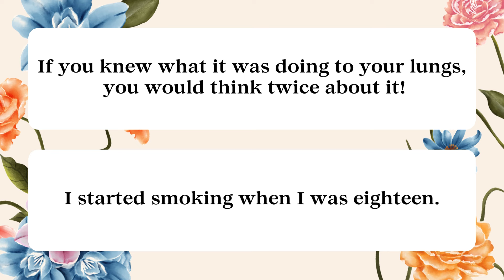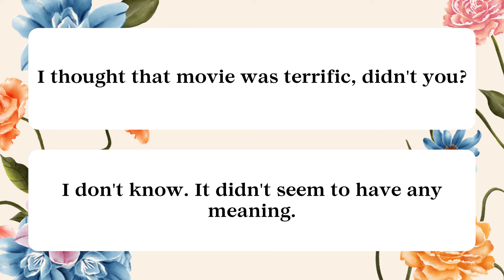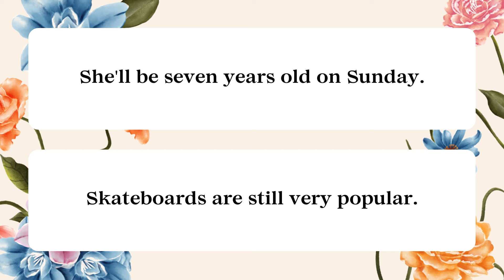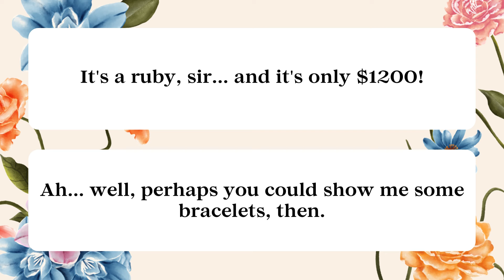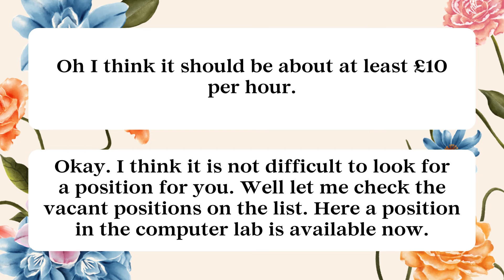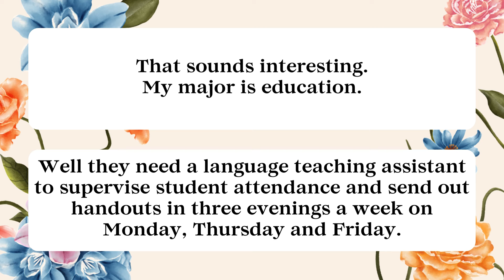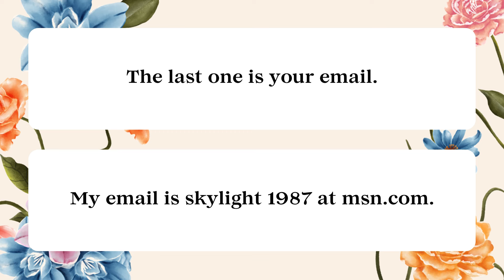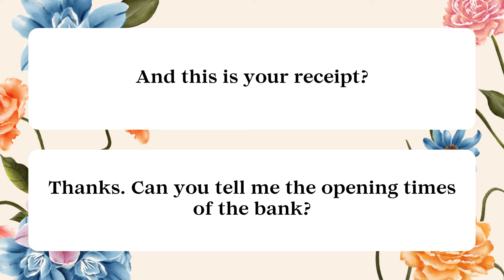Luyện nghe tiếng Anh thông qua hội thoại - Phần 97 | Everyday Conversations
Common English Lessons hy vọng rằng những video luyện nghe tiếng Anh của kênh sẽ giúp bạn cải thiện kỹ năng nghe tốt hơn và có thể áp dụng những câu giao tiếp vào cuộc sống thường ngày.

Edit: by Common English Lessons